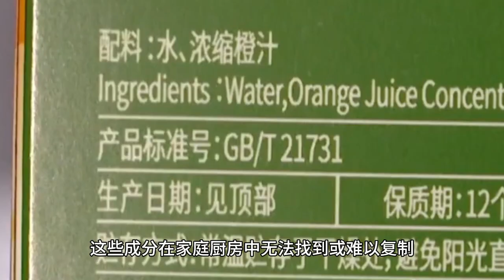什么是超加工食品？